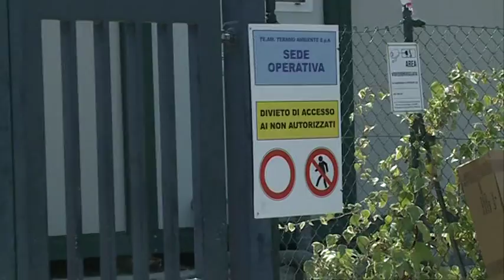Teramo, Di Pasquale sullo sciopero TeAm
A pochi giorni dallo sciopero degli operatori Te.Am, indetto dai sindacati, interviene il consigliere comunale del Partito Democratico che accusa la giunta Brucchi di non aver mai trovato una soluzione al riguardo.